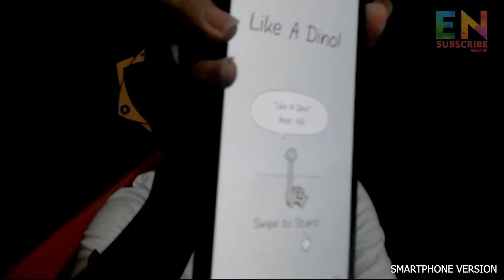GAME GABUT TAPI ENAK DIPANDANG MATA | GAMEPLAY LIKE A DINO INDONESIA (iOs/Android)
Simple. Fun. And Clean. Just Like A Dino!

Hai kalian semua hadir dichannel saya untuk melihat streming ini, ambilah sisi positif dari streming ini untuk sisi negatifnya bisa dibuat pelajaran ya untuk kedepannya. terimakasih.